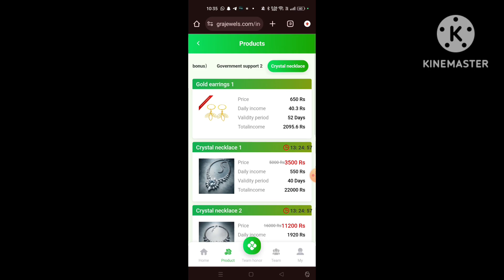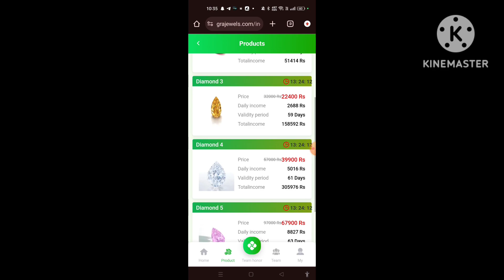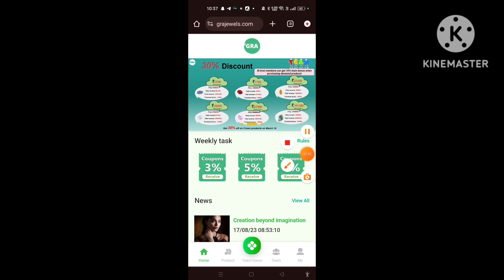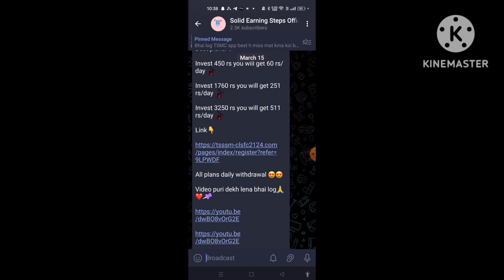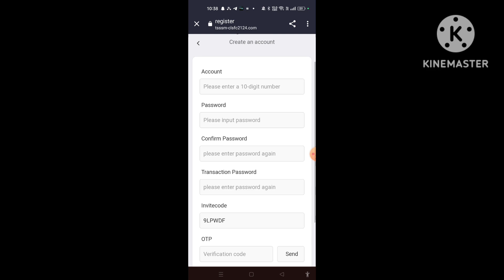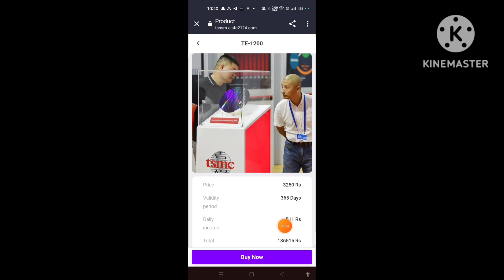Gra new product buy kare ya nahi || Gra new update today || Gra app withdrawal problem solved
Gra Earning App | Gra App Real or Fake | Gra App Withdrawal Problem | Gra Jewelry Earning App